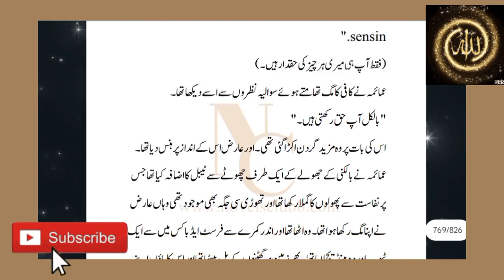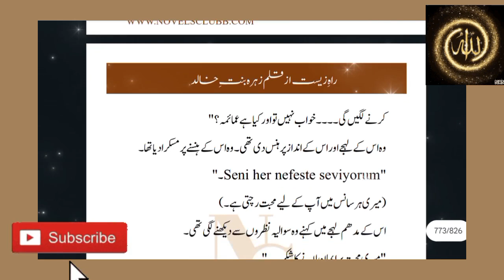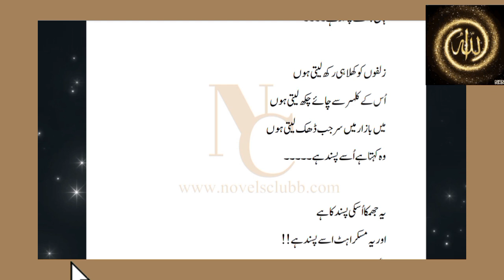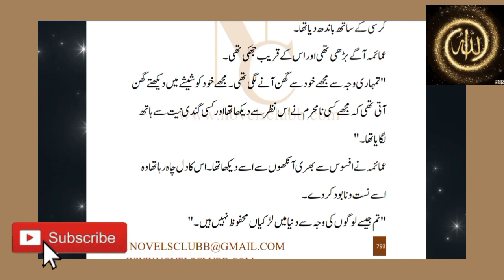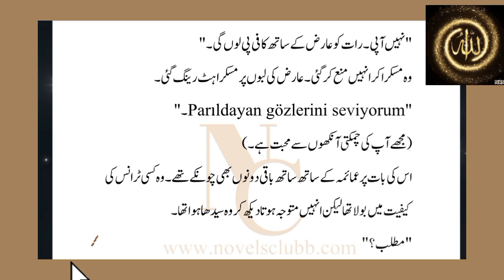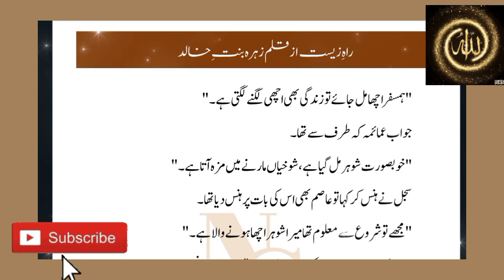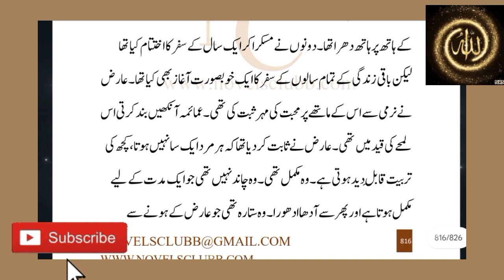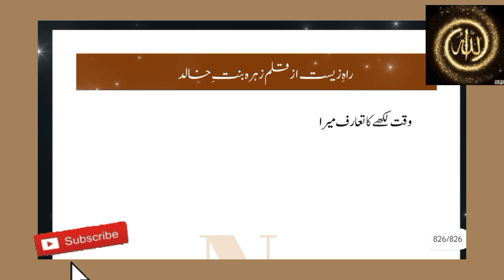Rahe Zeest By Zahra Binte Khalid part 17 (Last Part) urdu couple Based Urdu Novel zubinafayyaz 💖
About story : •𝗡𝗢𝗩𝗘𝗟: Rah e Zeest
•𝗪𝗥𝗜𝗧𝗘𝗥: Zahra Binte Khalid
•𝗚𝗘𝗡𝗥𝗘:Couple based,Trust issues,Love based , university based,childhood TRAUMAS based
•𝗦𝗧𝗔𝗧𝗨𝗦: complete
•𝗗𝗘𝗦𝗖𝗥𝗜𝗣𝗧𝗜𝗢𝗡:
کچھ ایسے کردار جو سکھائیں گے کہ کردار ہمیشہ لڑکیوں کے ہی خطرے میں نہیں ہوتے بلکہ کبھی کبھار لڑکوں کو بھی اپنے پاک کرداروں کی گواہی دینی پڑتی ہے۔
•insta I'd: @zahra_binte_khalid